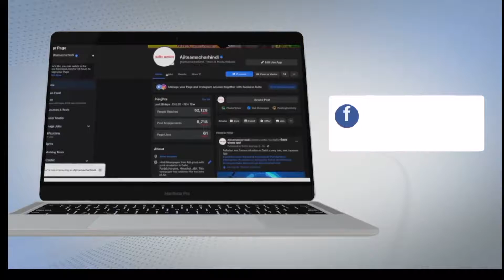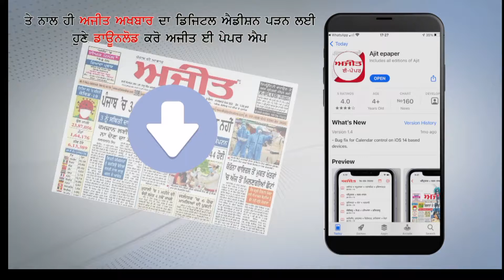Vaccination is additional tool in fight against COVID-19: Lav Agarwal